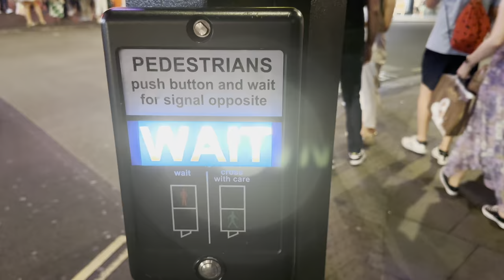🇬🇧Is it Safe to Walk Around London After Midnight?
After midnight walking your in central Lindon- Many parts of London are quite busy well into the early hours, especially Friday and Saturday nights. I'd certainly have no qualms about wandering around most parts of central London late at night. There are some parts of London I wouldn't want to walk around at night, but pretty much anywhere central isn't likely to be an issue - there'll always be some people around and central areas are well lit